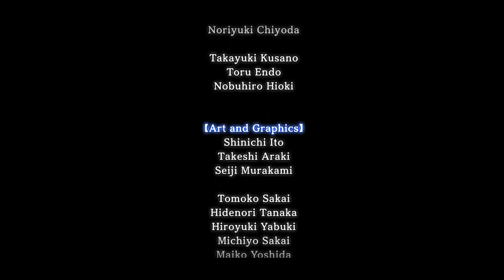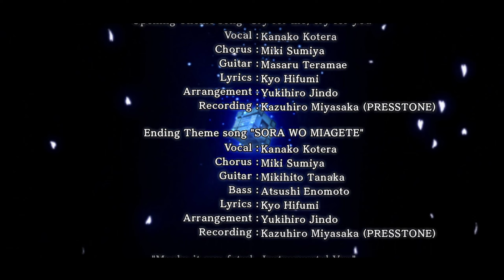Dean Plays Trails in the Sky the 3rd Episode 55 Finale!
Watch as I play through Trails in the Sky the 3rd, no lengthy grind sessions, and I do my best to experience everything the game has to over us.

Check out @captainshanra for X4 Foundations videos

Portions of the materials used are trademarks and / or copyrighted works of Nihon Falcom, XSEED Games, Marvelous USA, inc. All rights reserved by Nihon Falcom, XSEED Games, Marvelous USA, inc. This material is not official and is not endorsed by Nihon Falcom, XSEED Games, Marvelous USA, inc.